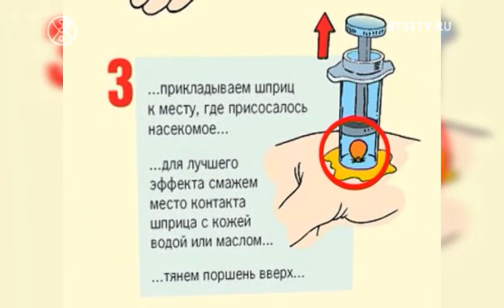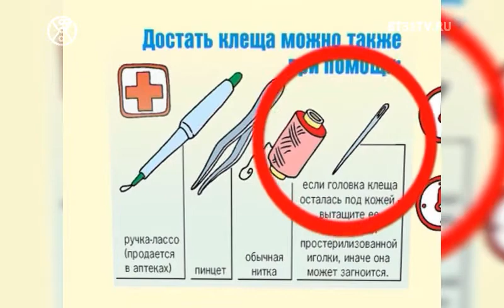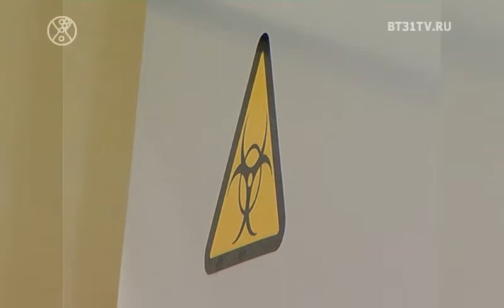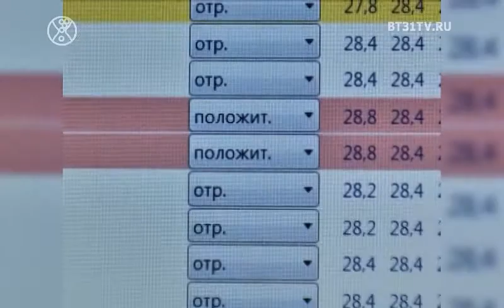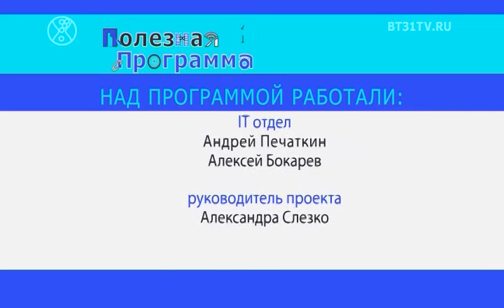Полезная Программа выпуск 191 (от 5.05.2020)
Как вырастить крупную морковь-советы от Октябрины Ганичкиной;
Особенности жанра Пинап глазами искусствоведа и художника;
Что делать, если обнаружили на себе клеща;
День здоровья в клинике Формула.